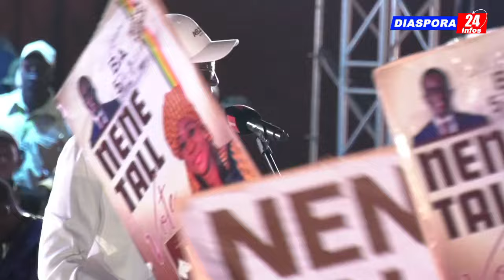Meeting de clôture de Amadou BA à la place de l'obélisque